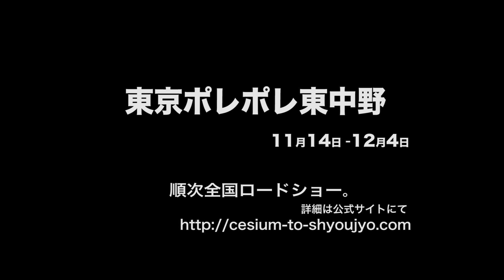たーさん(田の神) 山谷初男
見るからに田の神様だ。波乱の人生が役を作る。美しくも心優しき俳優さん。

『セシウムと少女』リ・オープン記念イベント情報①
11/14(土)
13:00の回上映後
初日舞台挨拶
登壇者：白波瀬海来、山谷初男、なんきん、飯田孝男（以上、出演者）、才谷遼（監督）

新たに、風神のふーさん役で、映画、舞台、テレビなどで幅広くご活躍の飯田孝男さんの登壇も決定！

『セシウムと少女』リ・オープン記念イベント情報②
11/14(土)
18:00の回上映前
初日舞台挨拶
登壇者：久里洋二（アニメパート監督）、才谷遼（監督）

脚本から着想を得て本作の為新作アニメーションを制作した久里さん。数ある久里さんの作品の中には核がテーマのアニメもあります

『セシウムと少女』リ・オープン記念イベント情報③
11/18(水)
13:00の回上映後
知久寿焼（本作主題歌）スペシャルミニライブ

この歌が大好き！というお声もよく聞く素敵な表題曲を作られた、知久寿焼さんがミニライブをして下さいます

ポレポレ東中野
11/14(土)～20(金)　13:00/18:00
11/21(土)～27(金)　14:40
11/28(土)～12/4(金)　10:20
当日　：　一般　1500円
　　　　　大・専・高・中・シニア・障害者1000円
※”大人の責任割引”実施！→高校生以下の子どもを連れてきた方は無料！
前売　：　1000円(チケットぴあ販売なし)
「セシウムと少女」前売り券＋”主題歌CD”久寿焼「セシウムと少女」セットで1,300円でユジク阿佐ヶ谷にて販売中！

製作：ふゅーじょんぷろだくと、ラピュタ阿佐ヶ谷